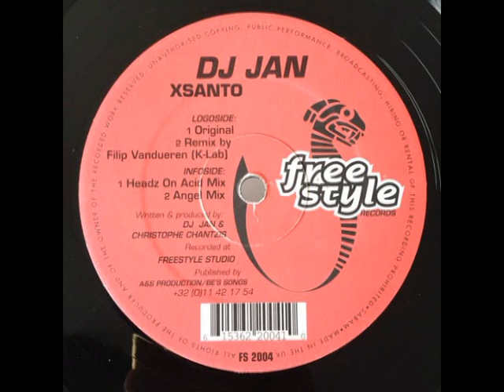Dj Jan - Xsanto (Angel mix)